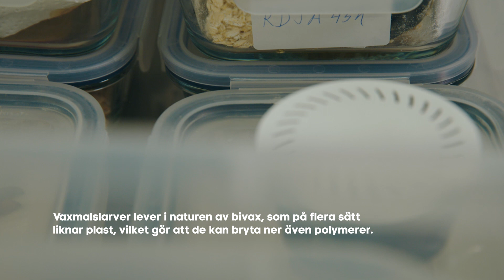Cirkulär hantering av plastavfall med hjälp av insekter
Bli av med plastavfall – på ett sätt som samtidigt genererar näring och mat? Det går, med hjälp av en alldeles speciell larv. Nathalie Berezina, Norbite, berättar om företagets unika metod, där målet är att skala upp tillräckligt för att 60 000 ton plast om året ska kunna passarna genom larverna och sedan förädlas.